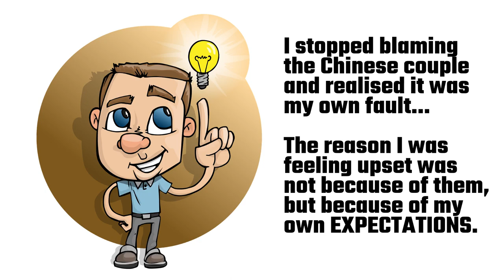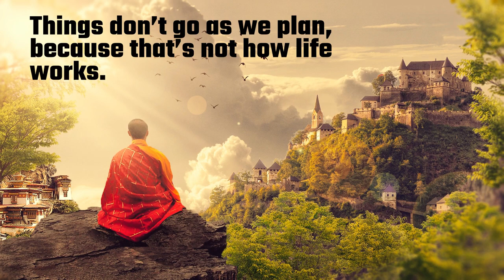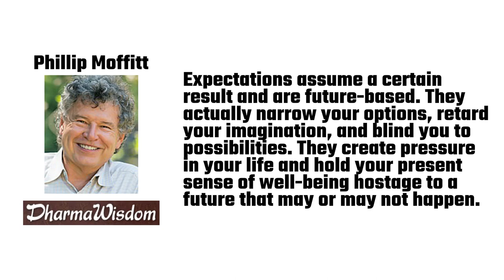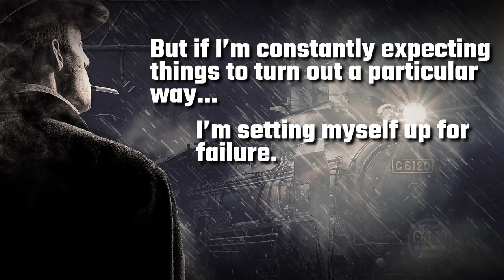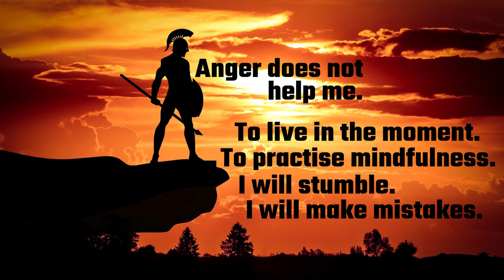My Own Expectations Make Me Angry, Not People’s Behaviour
Over the last couple of weeks, some friends of my wife have been bugging us to take them out to this agricultural museum out in the country. They’re a family much like ourselves — a husband and a wife with two small children. The museum is about a 45-minute drive away, so we arranged to meet them at a 9:00am at a McDonald’s car park on the outskirts of the city. We arrived at exactly 8:59am. Were they there? No. They arrived at around 9:30, 30 minutes after they said they would be there. I was fuming. I didn’t get angry with them, but I was fuming on the inside. Throughout the day, other things also made me angry. I started to think about all the anger I experienced during the day and who was to blame. At first, or course, I blamed the Chinese couple. It was their inconsiderate behaviour that was constantly thwarting my attempts to have fun. I started to think back to all the other times where I’ve arranged to meet people and similar things have gone wrong. It seems like every time I arrange something with any other member of the human race, I’m constantly disappointed. But yesterday, I had a bit of an epiphany. I stopped blaming the Chinese couple and realised it was my own fault. The reason I was feeling upset was not because of them, but because of my own expectations. It was my expectations that lead to my suffering.

MY GEAR
Rode NT-USB Microphone
Lenovo ThinkPad E14 Laptop